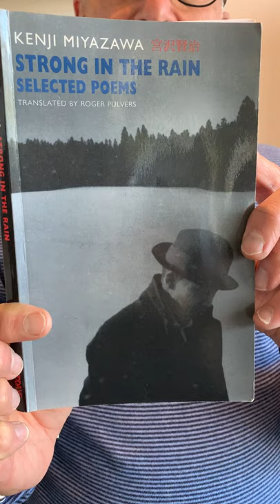Roger Pulvers Reads 'WHATEVER ANYONE SAYS' by Miyazawa Kenji